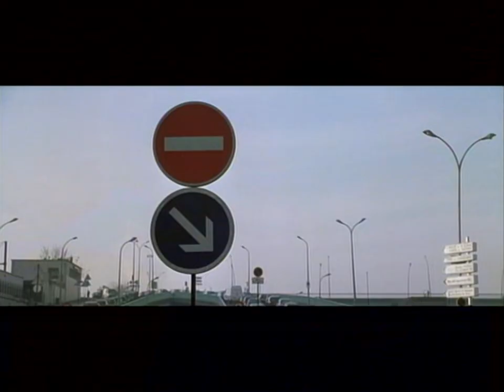The Driving of Ronin | Behind The Scenes Of The World's Greatest Movie Car Chase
Jean-Claude Lagniez was the stunt coordinator of Ronin and responsible for one of the greatest car chases ever put on film